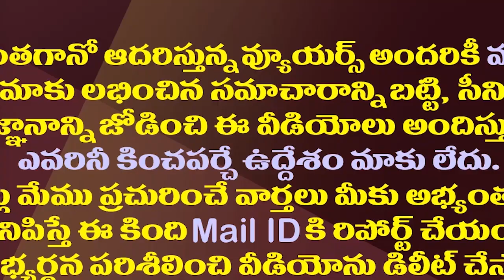మార్పు మొదలైంది ఈ డైలాగ్ వెనుక జగన్ భారీ వ్యూహం CM Jagan's New Strategy Against The Opposition